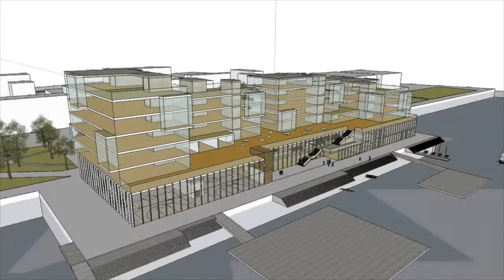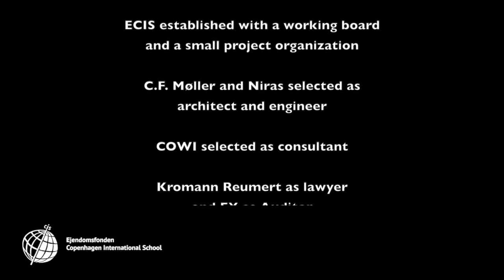Ejendomsfonden Copenhagen International School Christmas Greeting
Ejendomsfonden Copenhagen International School says Merry Christmas and a happy New Year.